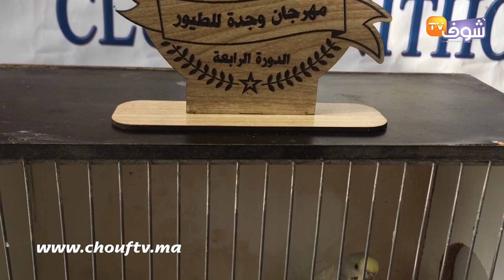هذه هي الطيور الجميلة والرائعة لي فازت في مسابقة مهرجان الطيور بالعاصمة الشرقية ’’وجدة’’